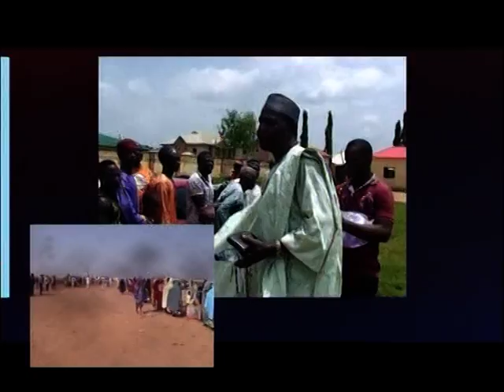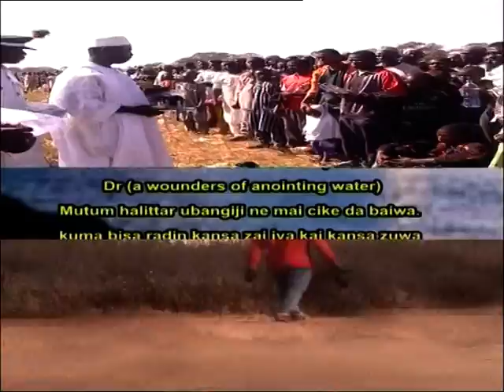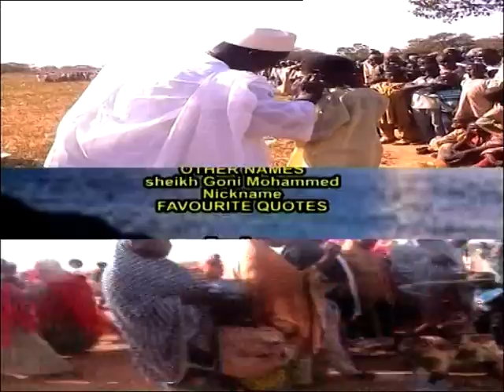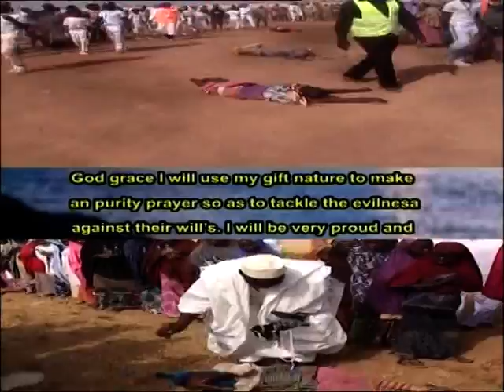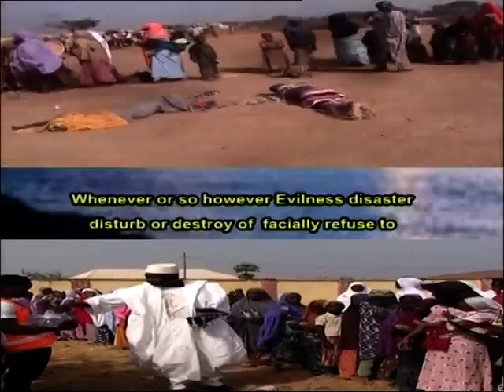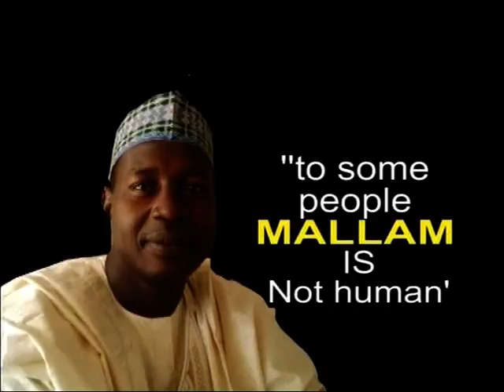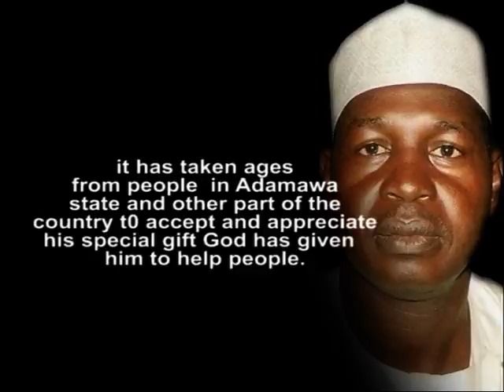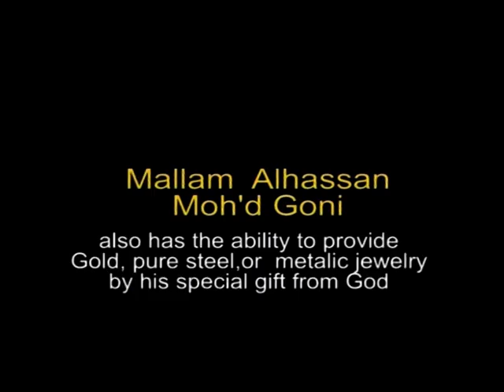VTS 01 1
Wonders of Anointing Water, Islamic Spiritual and Miracle Doctor. 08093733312 or 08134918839.